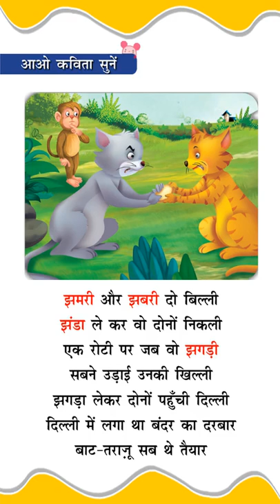Jhaa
SAAR Education (I) Pvt. Ltd. offers curriculums for Grade K-5 to instill the Core Life Skills recommended by WHO and NEP (Draft) 2019.